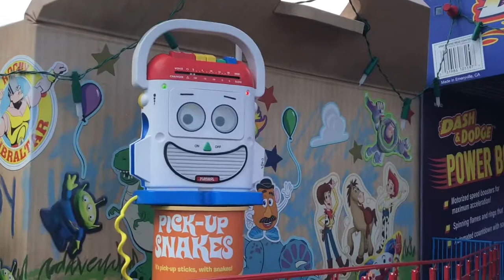Our Disney Vacation Day 9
Day 9- Hollywood Studios